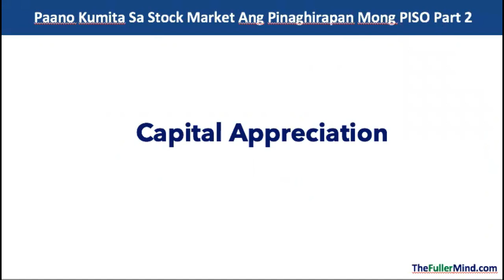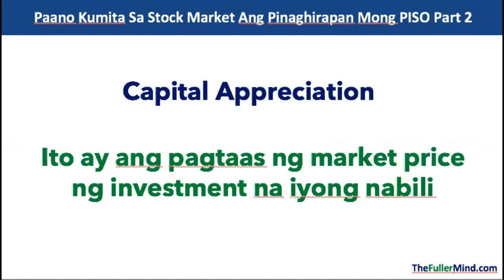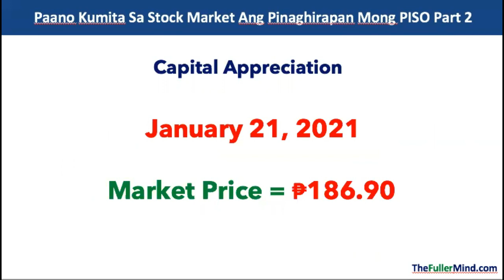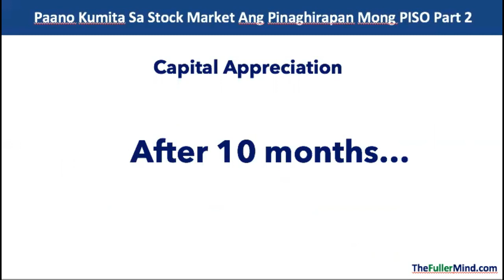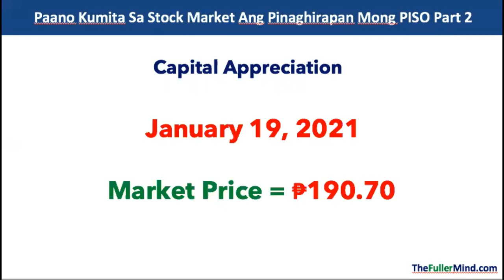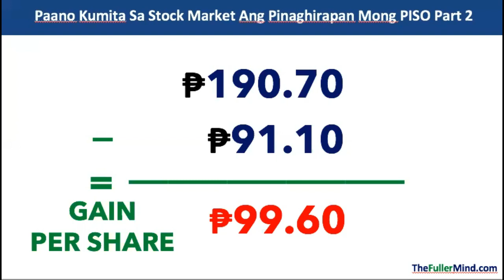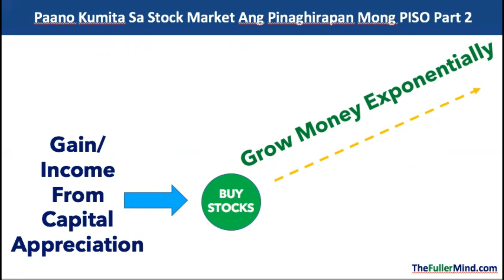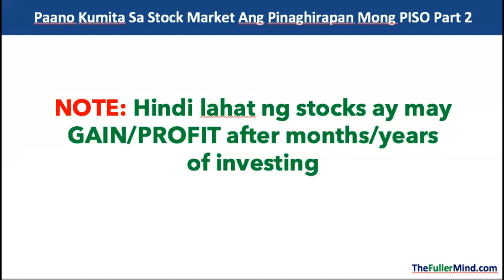Paano Kumita Sa Stock Market Ang Pinaghirapan Mong PISO Part 2 (Capital Appreciation)-CynthiaFuller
Sa video na ito, malalaman mo Paano Kumita Sa Stock Market Ang Pinaghirapan Mong PISO Through Capital Appreciation.

Stock Market investing is one of the many ways of generating a passive income.  But, you have to gain knowledge or invest in yourself first to minimise the risk of investing.

If you want to learn more on how to start investing in the stock market, saving tips and wise spendings (and I may also be sharing about how I started my digital business) please subscribe to my channel to receive weekly tips and lessons that can help you get started as well.

***Watch Other Stock Market & Saving TIPS Videos***

Here Are Some Of The Ways To Learn How To Start Investing In The Philippine Stock Market:

⏩  Get your Free Stock Market e-Book, The Fuller Method Learn To Grow Your Money Exponentially

⏩  Attend the FREE Stock Market Newbie Online Training.

In This FREE Webinar, You’ll Learn:

1️⃣  The 3 Hidden Frameworks Of My Newbie-Friendly Strategies That I Used When I Started Investing In The Philippine Stock Market
2️⃣  My Easy-To-Follow Investing Strategies and Simple Trading Plan
3️⃣  Find Out How To Start Investing, How To React And What To Do When The Stocks Are Going Down

Request to Join Today.

Acknowledgement:

*Intro video made by AskJingo Agency

Any investment carries a certain level of risk, and may not be suitable for all investors.The degree of leverage can work against you as well as for you.  Before deciding to trade/invest in the stock market, you should carefully consider your investment objectives, level of experience, and risk appetite.  The possibility exists that you could sustain a loss of some or all of your initial investment and therefore you should not invest money that you cannot afford to lose.

Any opinions, news, research, analysis, prices, or other information contained on this website/video is provided as general market commentary, and does not constitute investment advice. TheFullerMind.com will not accept liability for any loss or damage, including without limitation to, any loss of profit, which may arise directly or indirectly from use of or reliance on such information. The content on this website/video is subject to change at any time without notice, and is provided for the sole purpose of assisting traders/investors to make independent investment decisions.  TheFullerMind.com has taken reasonable measures to ensure LEARNING on the website, however, does not guarantee its accuracy, and will not accept liability for any loss or damage which may arise directly or indirectly from the content or your inability to access the website, for any delay in or failure of the transmission or the receipt of any instruction or notifications sent through this website/video.

TheFullerMind.com is not soliciting any money from anyone to invest in the stock market.

Results may not be typical nor expected for every person. I’m not implying you’ll duplicate (or do anything for that matter) whatever income figure stated on this video. This is not a "get rich quick" scheme. Person who buys any “how to” information but DOES NOT take any ACTION gets little to no results. I’m using these references for example purposes only. All information provided on this video is based on best practices and for educational-purposes only. You have to understand that our results may vary depending on many factors..including but not limited to your desire, background, knowledge, experiences, and application.